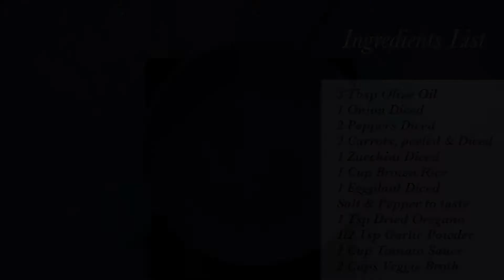Dinner Recipe for Candida Diet: Veggies Casserole